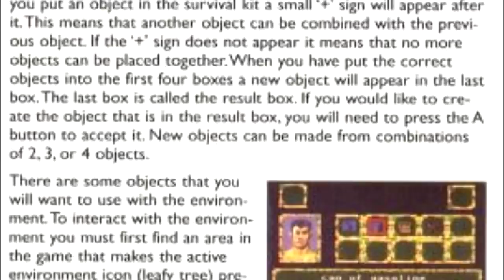Is No Escape [SNES] Worth Playing Today? - SNESdrunk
Fun fact: there is not one single mention of this game in any issue of Nintendo Power.